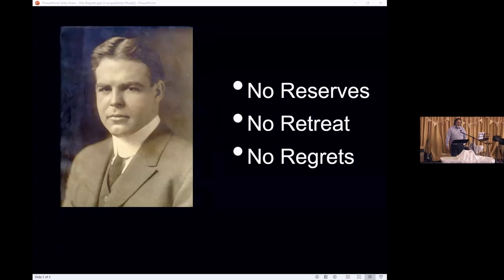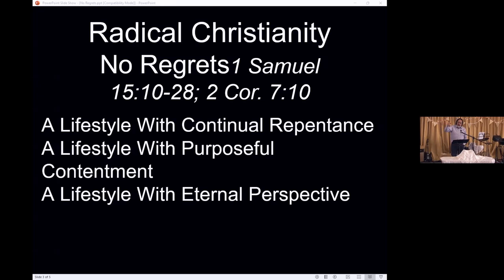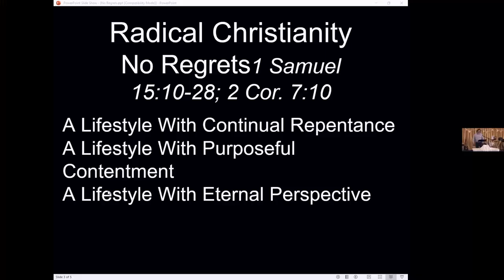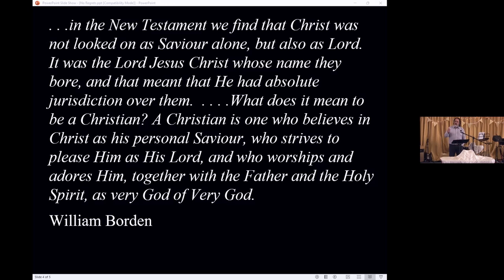Glyn - No Regrets - 17th Oct 2021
Crediton Congregational Church Sermons
The life of William Borden